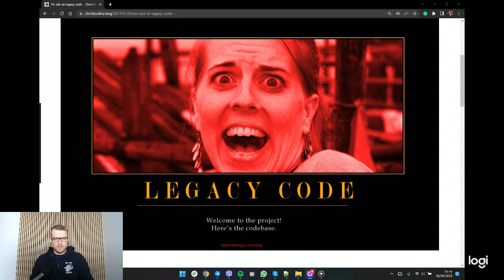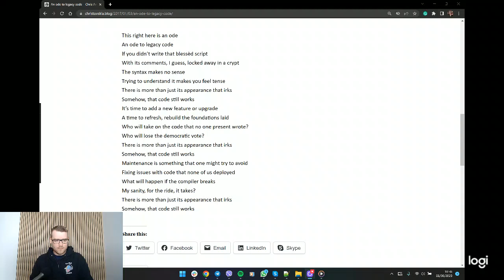Blog 3: An Ode to Legacy Code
For blog 3, I went for some poetry,  not sure it's more forté.

Link to the blog in the comments.